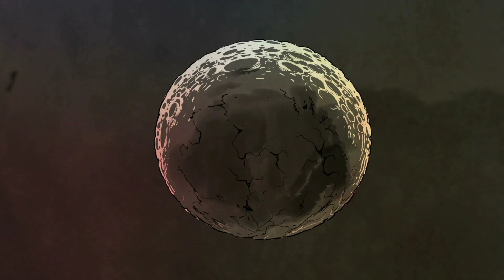Midnight Tyrannosaurus Presents: The Gauntlet (OFFICIAL MUSIC VIDEO)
𝕬 𝕭𝖑𝖔𝖔𝖉 𝕸𝖔𝖔𝖓 𝕽𝖎𝖘𝖊𝖘,
𝕿𝖍𝖊 𝕮𝖗𝖔𝖜𝖉 𝖊𝖓𝖙𝖊𝖗𝖘 𝖙𝖍𝖊 𝖕𝖎𝖙𝖘,
𝕿𝖔 𝖈𝖊𝖑𝖊𝖇𝖗𝖆𝖙𝖊 𝖙𝖍𝖊 𝖆𝖌𝖊-𝖔𝖑𝖉 𝖈𝖗𝖚𝖘𝖆𝖉𝖊,
𝕭𝖊𝖙𝖜𝖊𝖊𝖓 𝕸𝖆𝖓 𝖆𝖓𝖉 𝕸𝖞𝖙𝖍.

Honored to bring you guys the official animated music video for my release THE GAUNTLET (Animated/Edited by Marco Pavone) - I hope you enjoy

Tracklist:
1. Trial of The Blood Moon/Ballad of The Ravenous (w/Stepps)
2. Gluttonous Heretic (w/Jiqui)
3. Festering Serpent (w/Nosphere)
4. Shade of Morswood (w/Samplifire)
5. The Blood Knight (w/D'Lion)
6. The Cursed Boatman (w/Jiqui)

Collaborator Socials -
Marco Pavone: